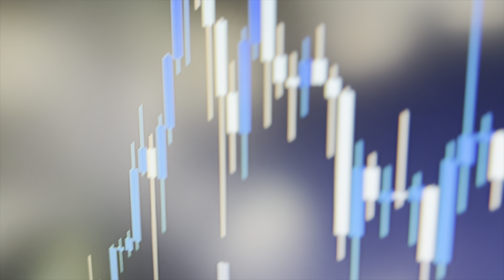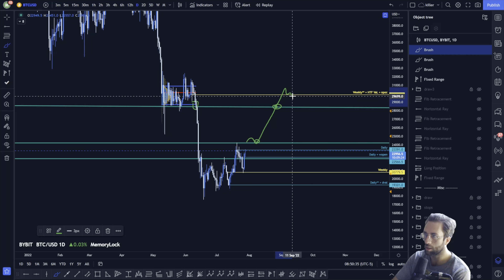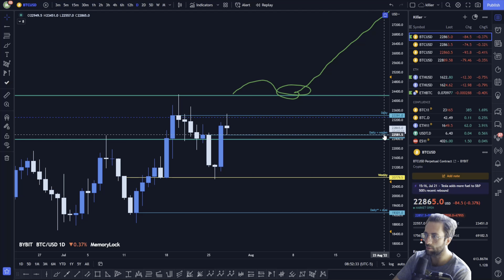Daily Market Update July 28, 2022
MemoryLock | Crypto Dreams
Crypto Dreams | VIP Access

Monday Market Update
Wednesday Live Stream @ 6:00PM EST
Friday Market Wrap Up